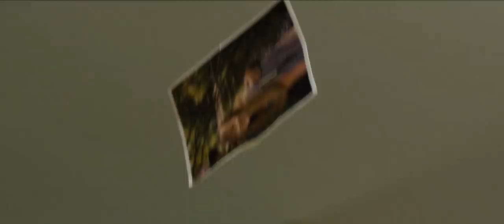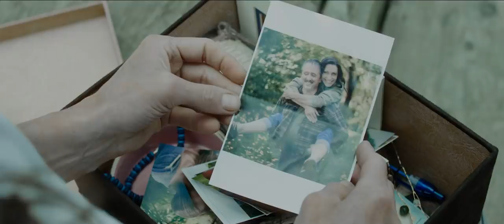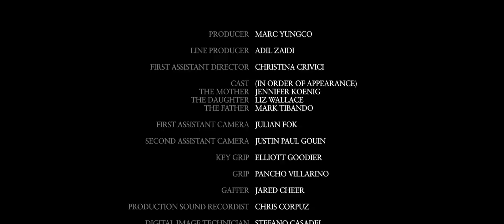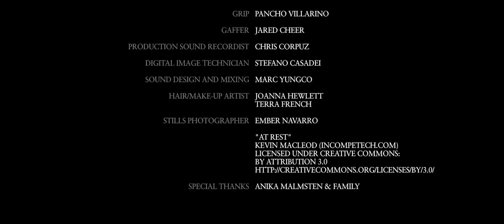Mom Takes Out Her Pain On Her Daughter, Almost Regrets It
Happy Father’s Day to all the dads out there and single moms.

Created and produced by Marc Yungco

X Psych2go